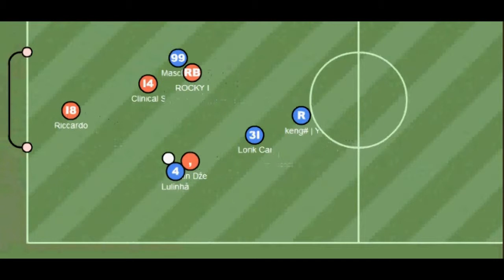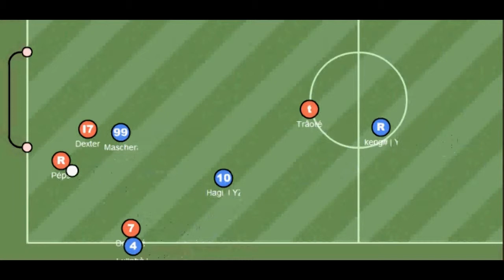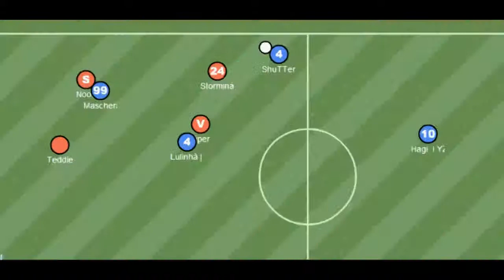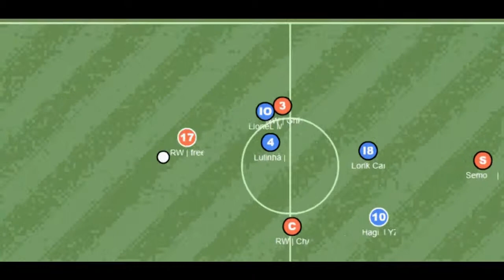Lulinhâ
thiocillin's shared video file.